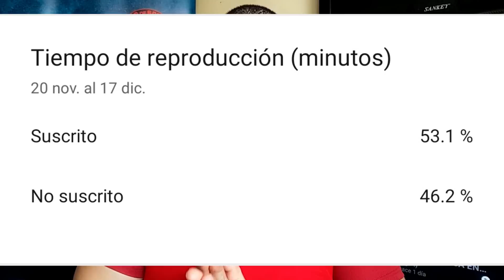MONDAY NIGHT RAW EN NÚMEROS CRÍTICOS!, WWE PREPARA GRANDES CAMBIOS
Hola Lucha Maniacos, hablemos sobre la preocupante situación de la marca roja de WWE.